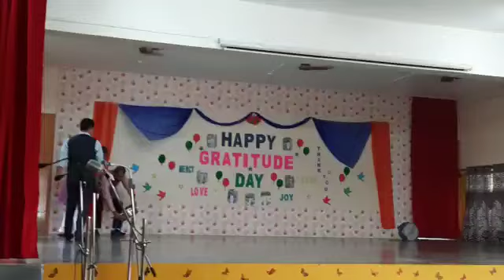garduation day dance for the respected Sisters. part 1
Performed by Justin sir. Bharat sir and ManuSir